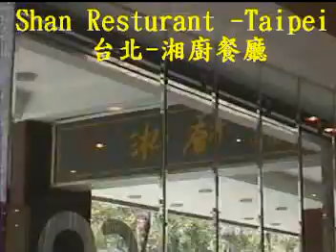Shan Resturant,Taipei,Taiwan"All you can eat" 台北-湘廚餐廳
湘廚餐廳成立於西元1989年11月，自成立以來，即結合中式餐飲點菜與西式自助餐式的消費方式，首創"中式點菜吃到飽"，除了可以盡情享受百餘道佳餚的美味外，更以固定的消費額讓饕客們可以大快朵頤，使"吃到飽"消費方式儼然成為全球新興流行的用餐習慣。各式菜色更結合各地中菜的口味，搭配季節性水果，創造出湘廚特有的菜色風味，如餐廳特別推出的"湘廚墨魚"，即是以墨魚與橙汁、鳳梨等配料拌炒而成，橙汁的淡淡酸甜加上甜美的鳳梨與墨魚，不但吃的美味，也吃的健康，其他如"生菜蝦鬆"、""橙汁子排"、"西芹鮮貝"、"蔥爆牛柳"、"鳳梨蝦球"、"蜜汁火腿"、"豆酥鱈魚"等都是必點佳餚。